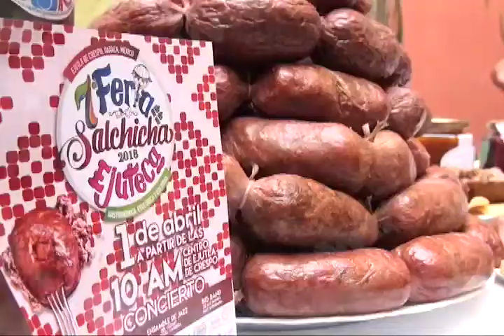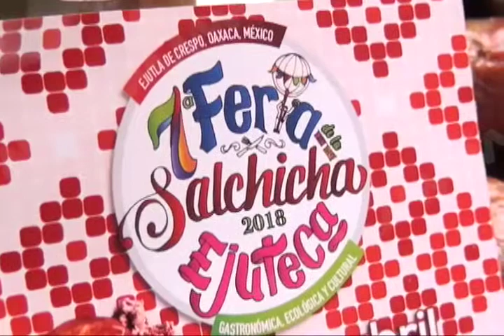Anuncian la “Séptima Feria Ejecuteca, Gastronómica Ecológica y Cultural 2018“